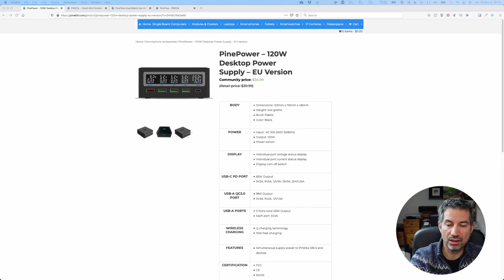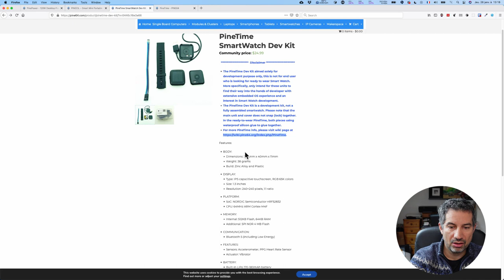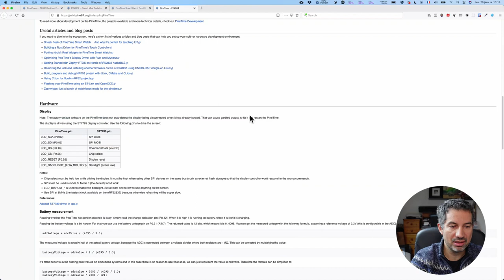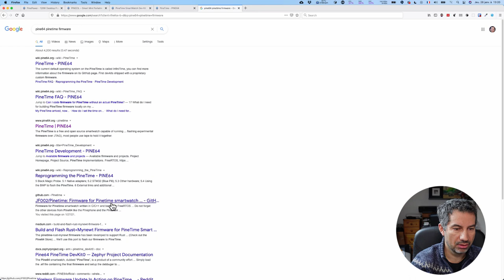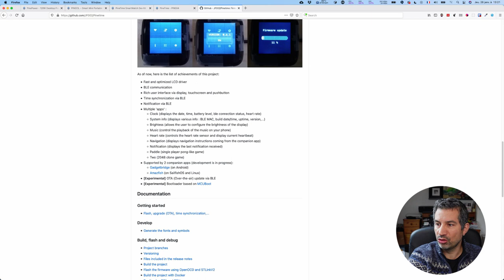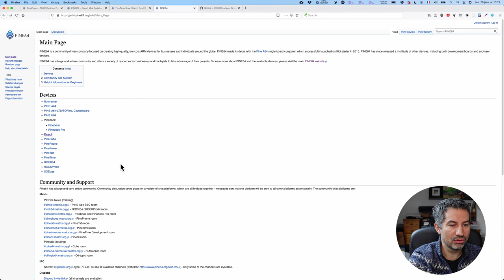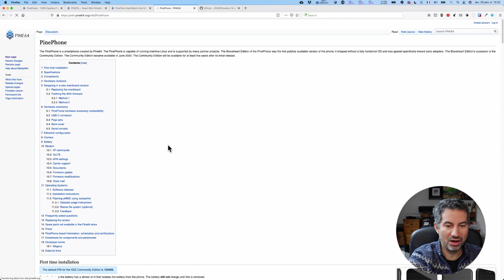CALM #13 - Arrivée d'un super colis de chez Pine64 : fer à souder, montre, alimentation...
L'émission aujourd'hui va me permettre de vous montrer les derniers plaisirs qui sont arrivés de chez Pine64 :)